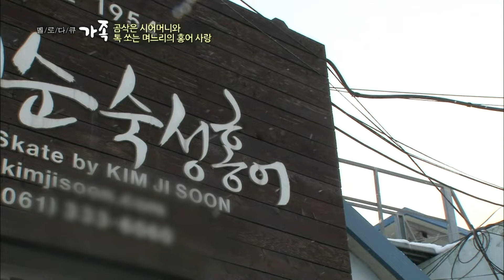[다큐 ‘가족’ 204회④] 입에도 못 대면서 홍어 장사하는 어린 며느리가 짠한 시어머니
OBS경인TV [멜로다큐 가족] 204회 "곰삭은 시어머니와 톡 쏘는 며느리의 홍어 사랑"

전라남도 나주 영산포, 홍어 사랑으로 뭉친 진한 가족이 있다. 홍어 박사 김지순(72) 씨와 둘째라면 서러운 홍어 전문가 정갑선(75) 씨 부부. 둘째 아들 정윤수(42)씨와 똑 소리 나는 며느리 김환희(32)씨 부부가 바로 그들이다. 12살 어린 나이에 홍어 장사를 시작한 김지순 씨는 이제 좀 살만해지니 여기 저기 안 아픈 곳이 없다. 일밖에 모르는 시어머니가 걱정스러운 며느리 김환희씨. 아무리 쉬시라고 몸 챙기시라고 해도 듣지 않는 시어머니가 미울 지경이라고. 홍어가 바로 인생이라 말하는 영산포 홍어가족의 곰삭은 이야기가 펼쳐진다.